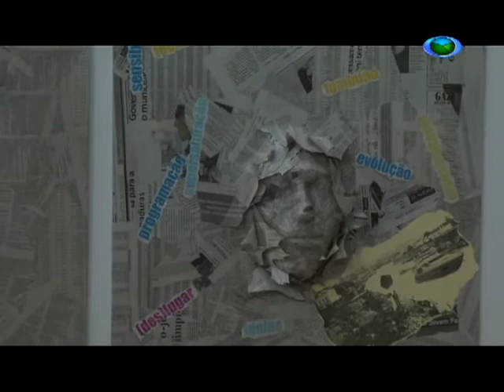II Mostra Vestígios entra em cartaz no Centro Cultural da UFSJ 27/11/17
Acontece nesta segunda-feira, dia 27, a abertura da II Mostra Vestígios realizada pelo PIPAUS - Programa Interdepartamental de Pós-Graduação Interdisciplinar em Artes, Urbanidades e Sustentabilidade, da Universidade Federal de São João del-Rei.